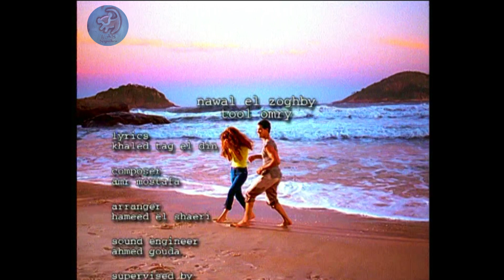Nawal El Zoghbi | Toul 'Omry | نوال الزغبي | طول عمري | النسخة الأصلية 2001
نوال الزغبي - طول عمري
كلمات : خالد تاج الدين
الحان : عمرو مصطفى
توزيع : حميد الشاعري
من البوم طول عمري 2001
انتاج روتانا